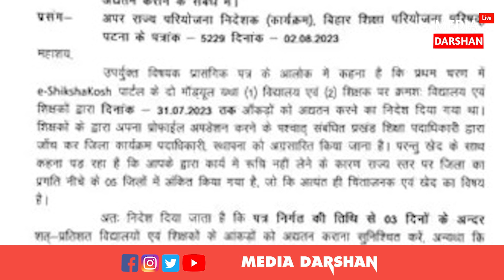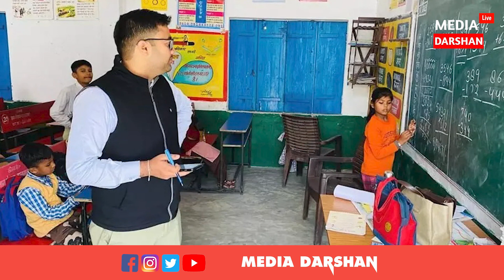IAS KK Pathak का एक और फरमान जारी, Education Department के Officers ध्यान दें, नहीं तो जाएगी नौकरी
IAS केके पाठक का एक और फरमान जारी, शिक्षा विभाग के अधिकारी ध्यान दें, अब करना होगा ये काम, देखिए वीडियो